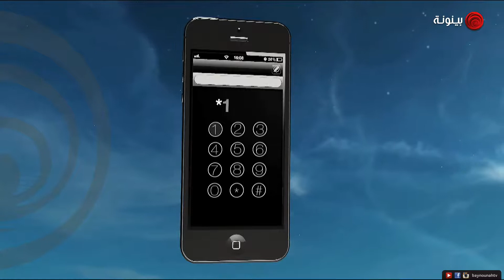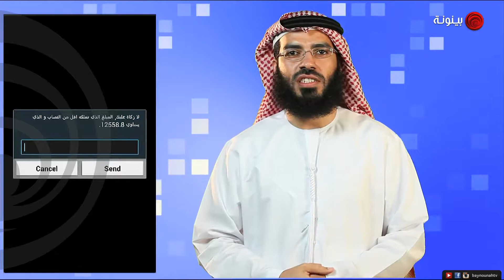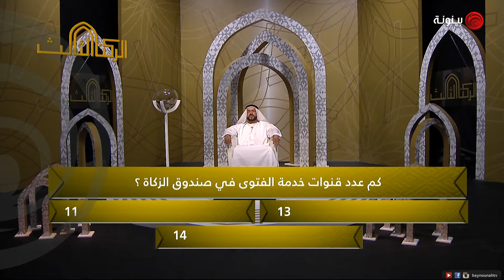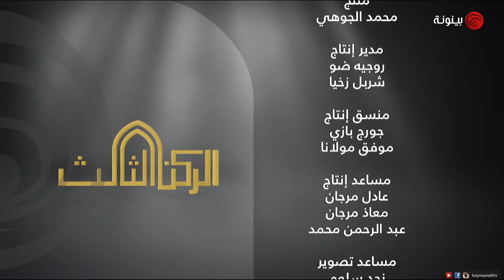برنامج الركن الثالث - الحلقة 1